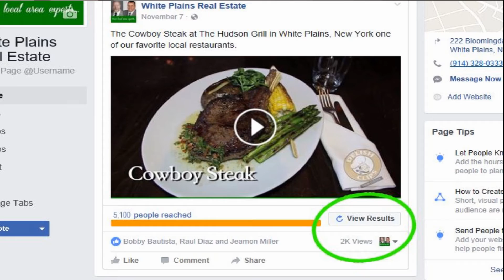Delish Clips Make it yourself Realtor Marketing Program